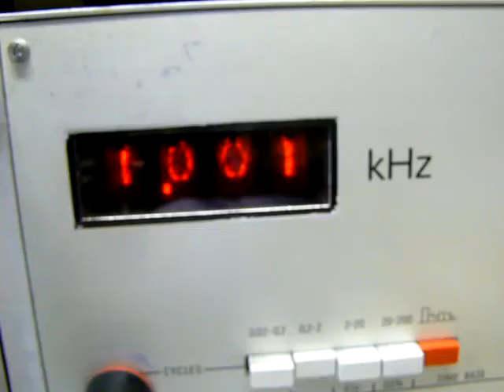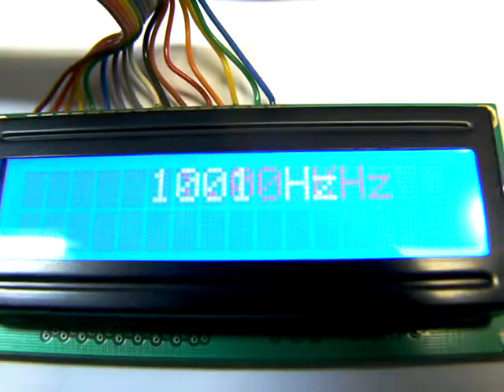P1150305.avi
Vicsys féle frekvenciamérő PCB v2.0 készre szerelve és működés közben!